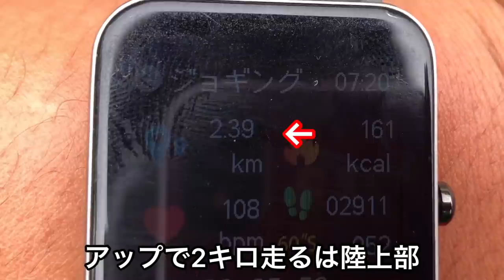[vlog]サッカー選手を目指す高校生の1日。『リカバリーの日』。疲労回復して強くなる。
はじめまして！Steven channel です！
スティーブンって呼んでください笑

[SNS]

↓(サッカーについて勉強なるツイートしてます)

[関連動画]

おば太郎さん

IKEさん

[音楽]

NCS248 | Axol x Alex Skrindo - You.wav